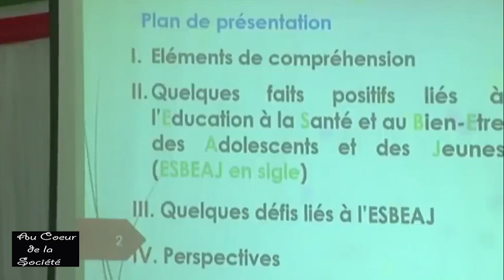Le ministère de l’Education peut éradiquer le harcèlement sexuel en milieu scolaire au Burundi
Le harcèlement sexuel en milieu scolaire fait parler de lui de plus en plus au Burundi. Certains enseignants, au lieu d’être de bons éducateurs, préfèrent se comporter en loups à la bergerie envers les jeunes filles. Le ministère de l’Education nationale reconnait que ce fléau prend actuellement une allure inquiétante. Ce ministère accuse la justice de protéger des fois même les présumés auteurs de ce crime abominable.
Que devrait-on faire normalement pour éradiquer ce crime de violence sexuelle en milieu scolaire ?